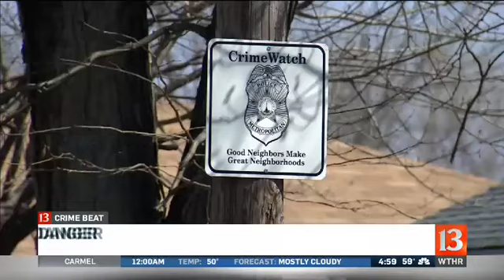Stranger Danger 5pm